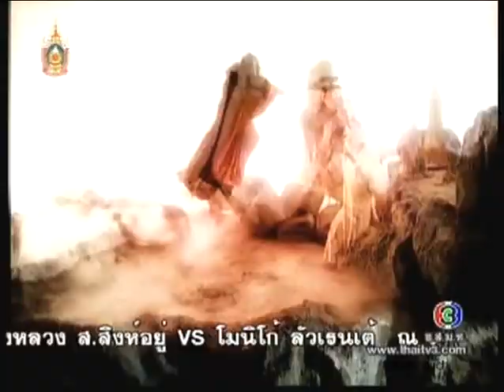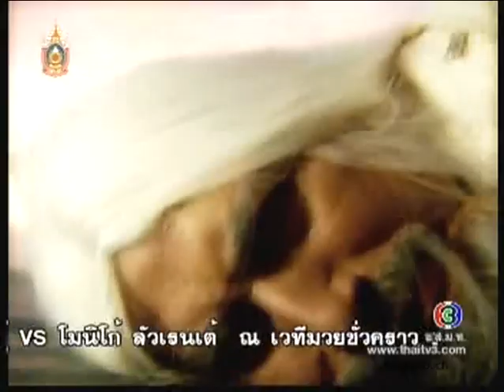หุบเขากินคน 2550 : ตอนที่ 18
ละครเรื่อง : หุบเขากินคน
บทประพันธ์โดย : มาลา คำจันทร์
บทโทรทัศน์โดย :  เบญจมาศ ศาลหิรัญรัตน์
กำกับการแสดงโดย : ตระกูล อรุณสวัสดิ์
ผู้ผลิต :บริษัท ชลลัมพีโปรดักชั่น จำกัด
ออกอากาศทางไทยทีวีสีช่อง 3

รายชื่อนักแสดงนำ
พงษ์พัฒน์  วชิระบรรจง เป็น วามพราหมณ์
ทราย  เจริญปุระ เป็น สุมิตรา
กิตติคุณ สัมฤทธิ์พันธุ์สุข เป็น อัชฌา
ราศี บาเลน ซิเอก้า เป็น นาบุญ
ไมค์ กิ่งโพยม เป็น วิชชุ
โชคชัย บุญวรเมธี เป็น บดินทร์
บรมวุฒิ หิรัณยัษฐิติ เป็น วิทยา
ศุภกิจ  ตังทัตสวัสดิ์ เป็น รุทธวรมัน